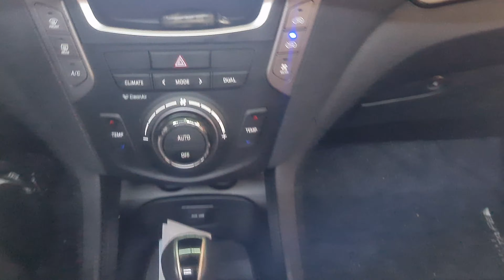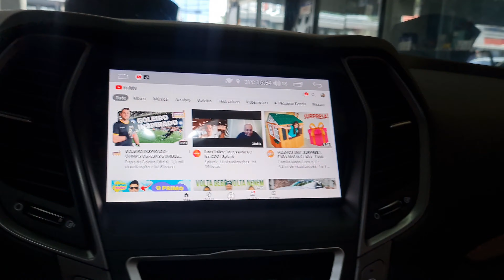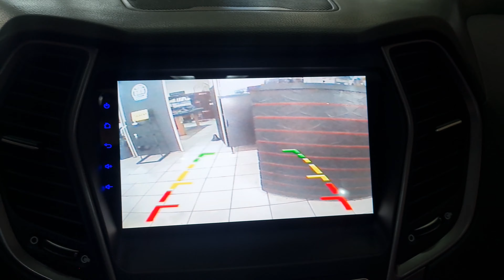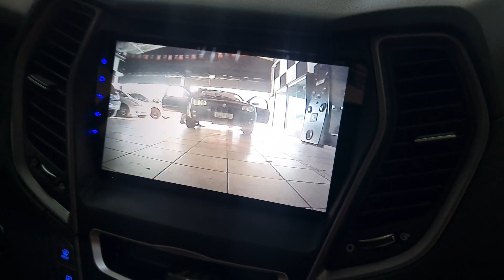Hyundai Grand Santa Fé 2014 Estribo Lateral/ Engate + Todas Lâmpadas LED+ Central Multimídia Android